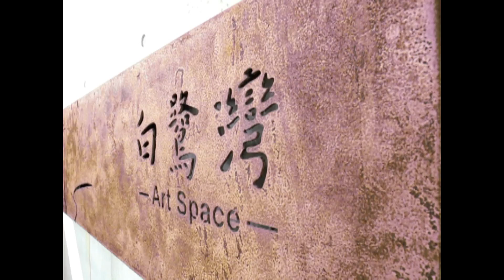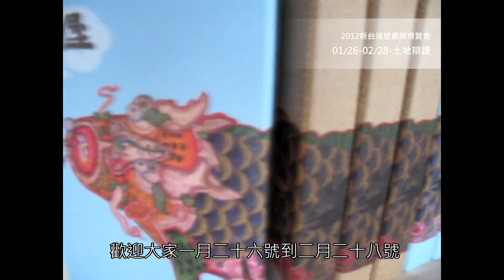新台灣壁畫隊 2012博覽會【土地辯證】台南府都白鷺灣會館